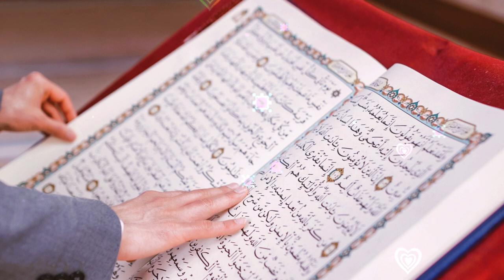surat yunus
the quran kareem